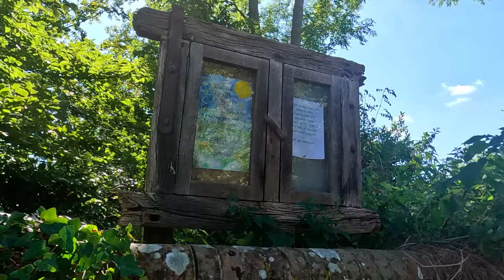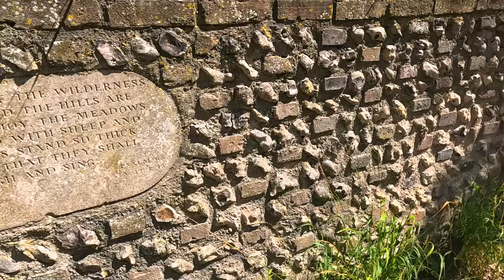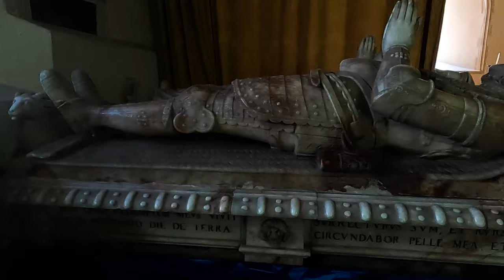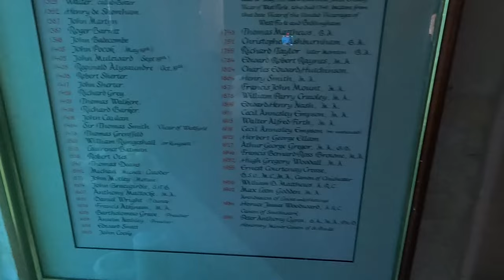A Walk Around FIRLE (Via CHARLESTON FARMHOUSE) With KEVIN’S RAMBLES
I have one again joined a KEVIN’S RAMBLES Walk in East Sussex for a Circular 3.5 Mile Journey taking us from Firle to Charleston Farmhouse and back again to the Village. It was a Beautifully Hot Day with Sunday Lunch at The Green Man in Ringmer.

Recorded: Sunday 28th July 2024
EQUIPMENT:
Canon E0S M50
GoPro HERO11 Black:
GoPro HERO8 Black:
EDITING:
Adobe Premier CC 2024